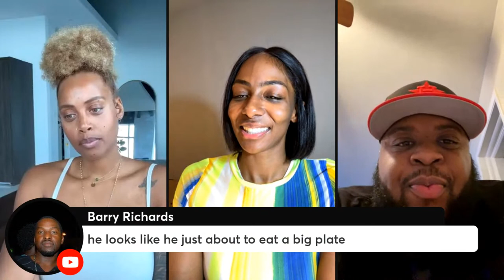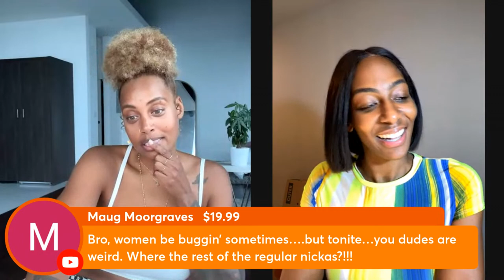The Pineapple Show Ep160 With Britt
If you want a chance to talk to Britt and win a date with her,